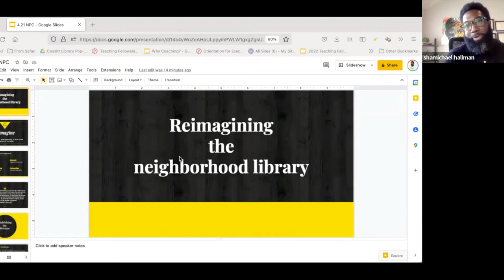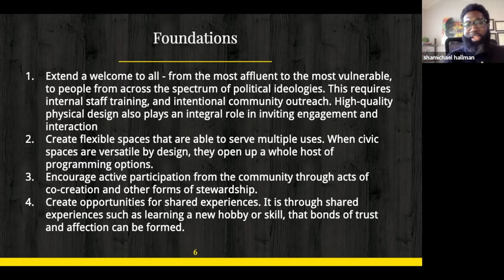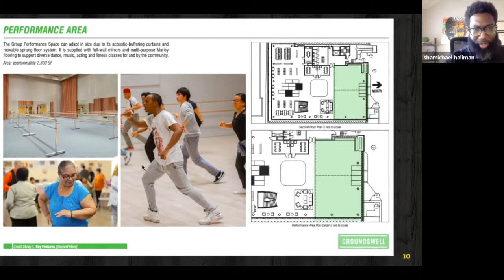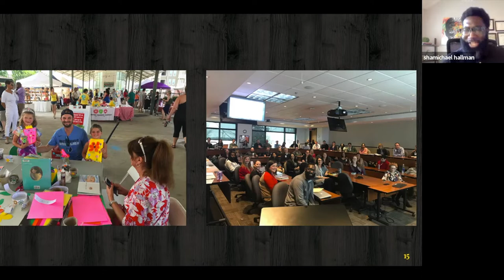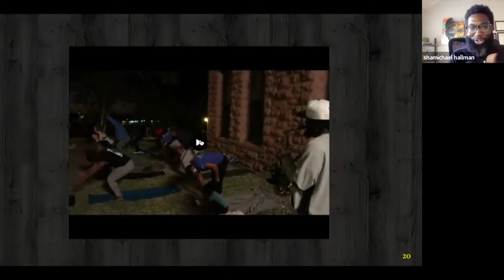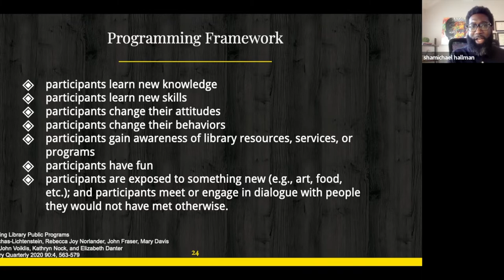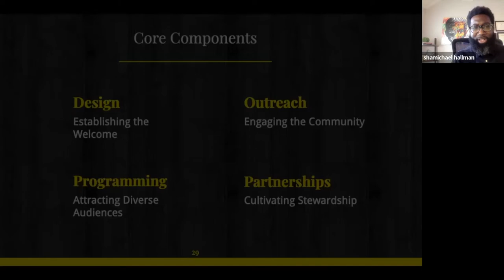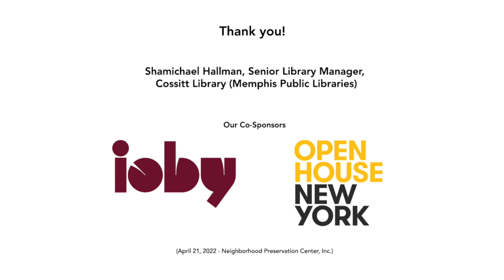Reimagining the Neighborhood Library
April 21, 2022 - Shamichael Hallman, Senior Library Manager at the historic Cossitt Library (Memphis Public Libraries) in Memphis, Tennessee, discusses with NPC Board Member, Danielle Cylich, how the renovation of the Cossitt Library was shaped by an understanding of history and a vision for libraries in generating opportunities for shared experiences among people of all incomes and backgrounds.

During the Q&A, two links are shared:

1. an article, "How Memphis Created the Nation’s Most Innovative Public Library"

Our thanks to Shamichael Hallman, and our co-sponosors: ioby and Open House New York.